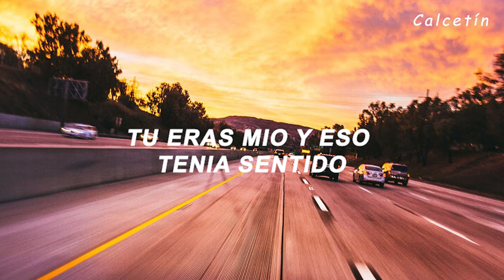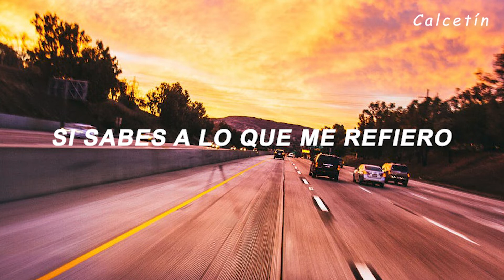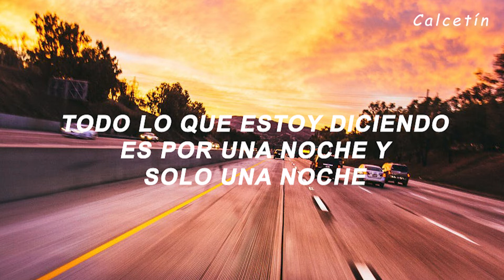Ashe - Another Man’s Jeans (Sub Español)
Ashe - Another Man’s Jeans  (Traducida/Subtitulada al Español)
🧦🌼xoxoxoxoxoxo 🌼🧦

"'Another Man’s Jeans'' trata según Ashe sobre la confianza desvergonzada y desinhibida, relajarse y pasar un buen rato. Suena como lo que se siente estar sin preocupaciones. ¡Es sexy! ¡Y fuerte! ¡Y divertida! Es un recordatorio para no tomarse la vida demasiado en serio.

// Lyrics //
Once upon a time, you were mine
And it made sense
And it don't make sense anymore
At times I think about when it did
When it was right, it wasn't wrong
Wasn't right very long
But it was good while it was
And it was fun and it was sex

I don't wanna talk about
The fights in your Mustang
Let's just think about the nights
Drinking rosé coloured champagne
Is it me or is it hot?
What you want is what I got
Oh, Los Angeles is fine
Let's take a drive through the city

Ooh-ooh-ooh-ooh-ooh-ooh
Ooh-ooh-ooh-ooh-ooh
I might make a move
If you know what I mean
Ooh-ooh-ooh-ooh-ooh-ooh
Ooh-ooh-ooh-ooh-ooh
Or I can be the girl
In another man's jeans

I don't need a bouquet
Keep the flowers, let's go dancing
There was a time not so long ago
You couldn't keep your hands off me
I know lovers like to burn
We could burn until it turns
Right from winter into spring
Until the summer starts again

Ooh-ooh-ooh-ooh-ooh-ooh
Ooh-ooh-ooh-ooh-ooh
Ooh-ooh-ooh-ooh-ooh-ooh
Ooh-ooh-ooh-ooh-ooh

Alright, here's what I'm not saying
Let's get back together
All I'm saying is for one night
And one night only
We can have ourselves
A little bit of fun

Ooh-ooh-ooh-ooh-ooh-ooh
Ooh-ooh-ooh-ooh-ooh
Ooh-ooh-ooh-ooh-ooh-ooh
Ooh-ooh-ooh-ooh-ooh
I might let the night
Pull apart at the seams

Ooh-ooh-ooh-ooh-ooh-ooh
Ooh-ooh-ooh-ooh-ooh
I can be the girl in another man's jeans

💟"Another Man's Jeans" de Ashe disponible ahora:
💟 Sigue a Ashe:

➖ Este vídeo es con fines solamente de diversión los beneficios van hacia la disquera del artista.
→ All the copyright goes to Ashe.

(Etiquetas)
Ashe, video oficial ,Another mas jeans, video, video letra, español, sub español, sub, traducida, subtitulada, traducción, subtitulos, letra, lyrics
al español, calcetin sin par, Another masn jeans español, traducciones, translations, Ashlyn, Another mans jeans Ashe lyrics sub español, Another mans jeans sub español, Ashe Another mans jeans español.
Música